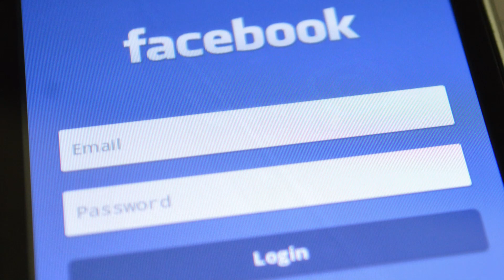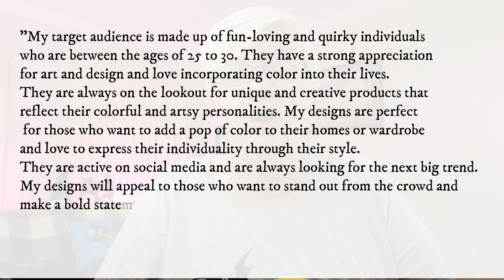How to Define Your Target Customer (part 1)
Today I will talk about how you can define your target audience and why it is important.
Today I will discuss your customers' demographics, psychographics, and behavior. We will look at 5 questions that can help you define your target customer and how to use that description to set your store apart from others targeting the same audience.
Finally, I will give you an example of how I describe my target audience, which we will use in future videos to create products and art they would like.